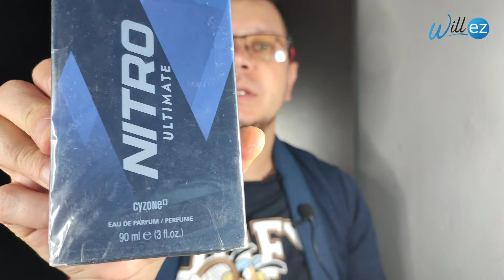ATENCIÓN! - NITRO ULTIMATE Cyzone NOS ENGAÑARON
Hola mis queridos amigos, amantes de los aromas. Hoy comparto con ustedes mi experiencia usando este EDP, Flanker del famoso Nitro de Cyzone.
El cuál en lo personal, creo que no cumple con las expectativas que generó en su lanzamiento. Eso sí, una fragancia a un bajo costo.

Aquí podrán encontrar las fragancias masculinas y femeninas de la casa Cyzone...

Los invito a visitar y seguirme en Instagram donde encontraran fotos de mi colección y algunas anécdotas con ellas.